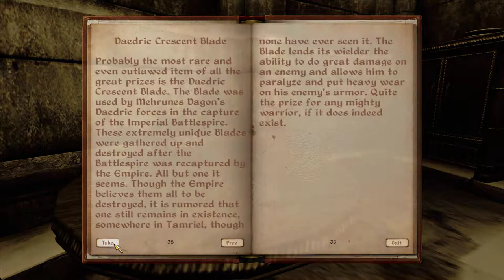No Commentary | Let's Play Oblivion - Part 65 [The Ultimate Heist, Part 5]